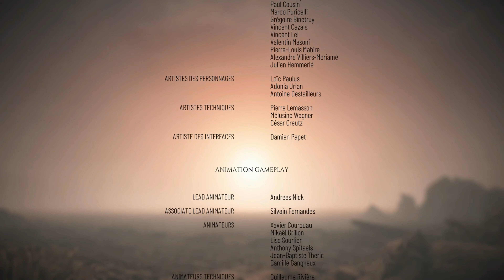[FR] [PS5] A Plague Tale Requiem Roi Hugo #16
▬▬▬▬▬▬▬▬▬ Partenaires ▬▬▬▬▬▬▬▬▬
• Instant Gaming :